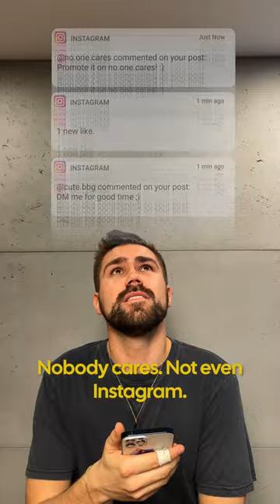don't get into photography...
Don’t get into photography… what have you wasted money on recently? 📸

THIS VIDEO WAS COLORED USING MY “PUNCHY VIBES” LUT